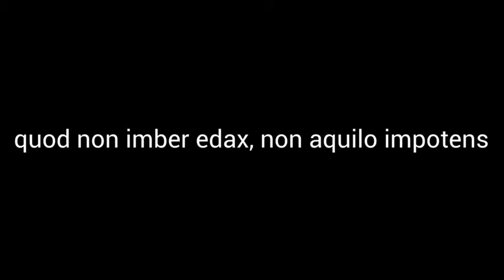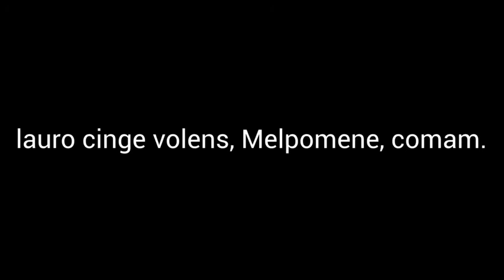Horace, Odes 3.30 || Latin poetry sung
Horace, Odes, book 3 and the final poem (30) in the meter Lesser Asclepiad set to original music. Restored Classical pronunciation